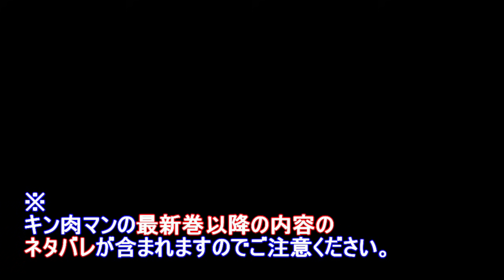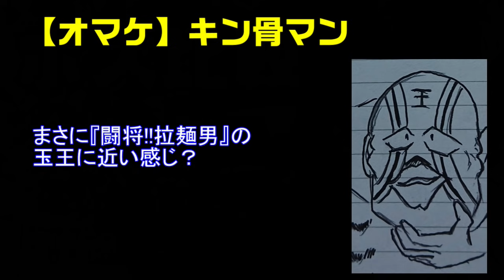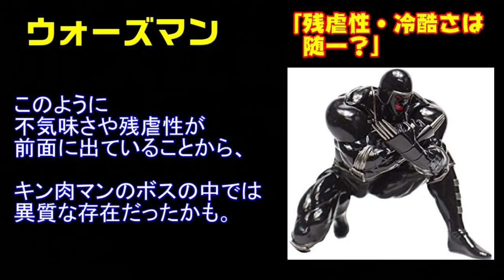キン肉マンの歴代ボス比較・前編【キン肉マン/考察・予想#533】